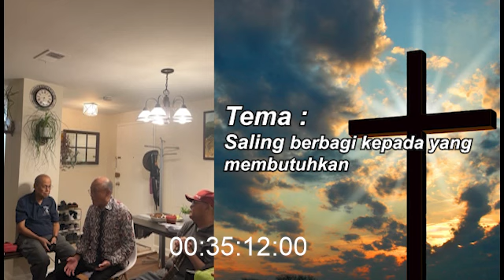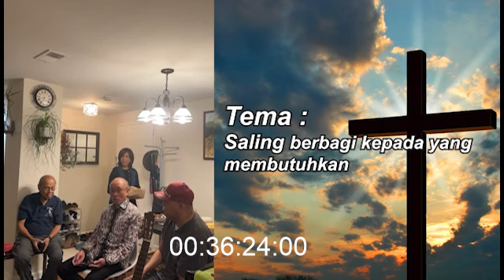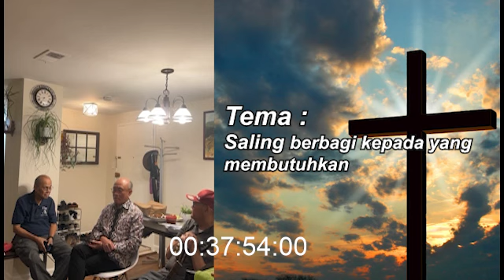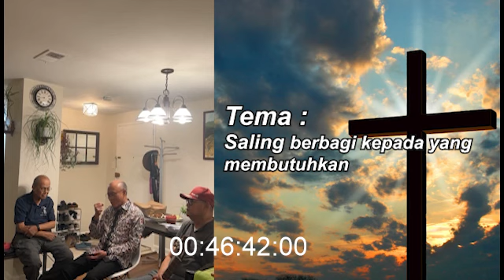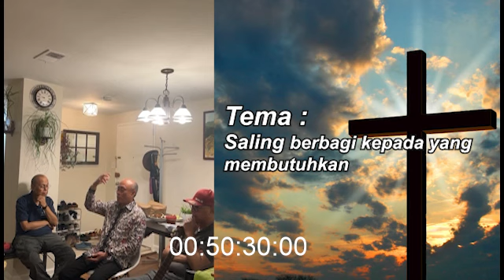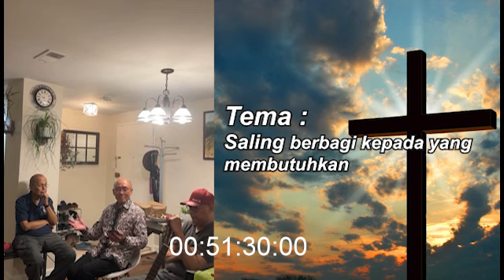Daniel Alexander - "SALING BERBAGI KEPADA YANG MEMBUTUHKAN"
Tema khotbah dari Daniel Alexander kali ini mengenai (Saling Berbagi kepada yang Membutuhkan)

BCA Wisma Asia, no rek 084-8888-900 (Rekening lama sudah tidak aktif)